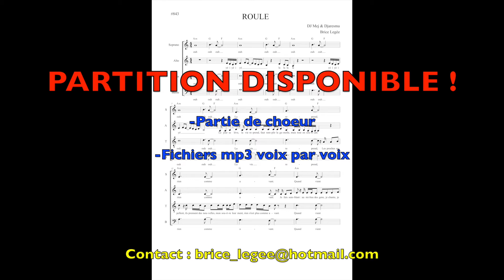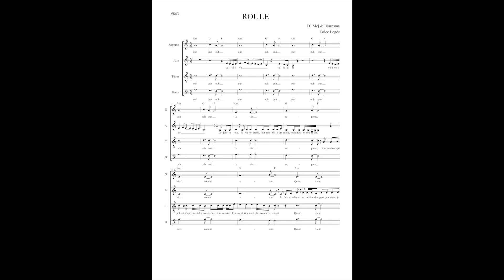Roule - Soprano - Choeur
Roule de Soprano, extrait de son album L'Everest, arrangement pour choeur mixte à 4 voix et piano.